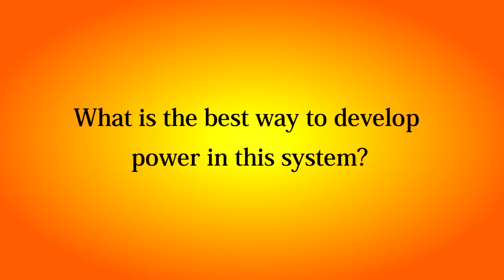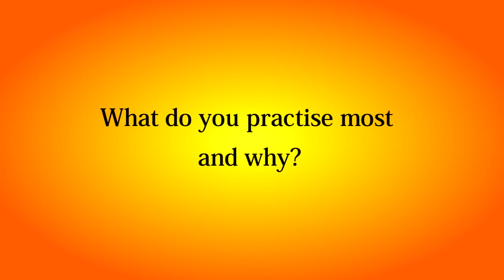Master Ip - Chow Gar Southern Praying Mantis